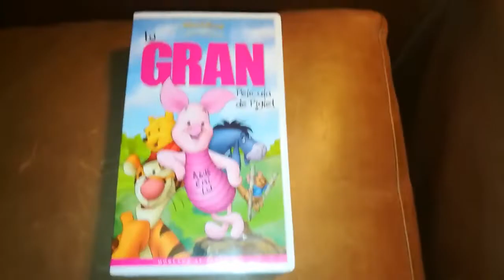Unboxing VHS La Gran Película de Piglet 2003 (Argentina)